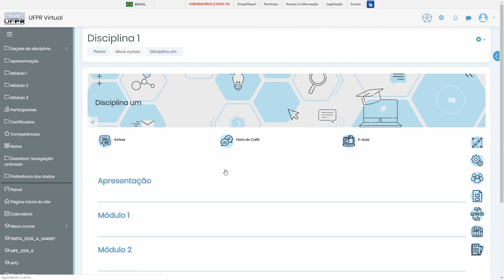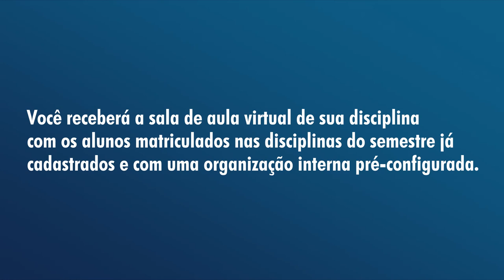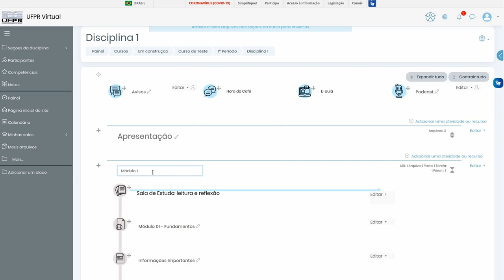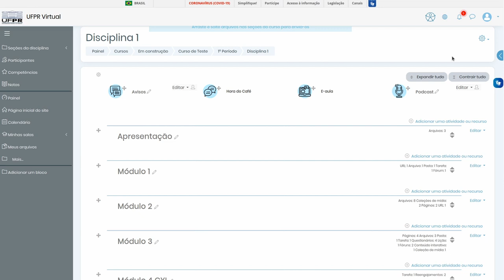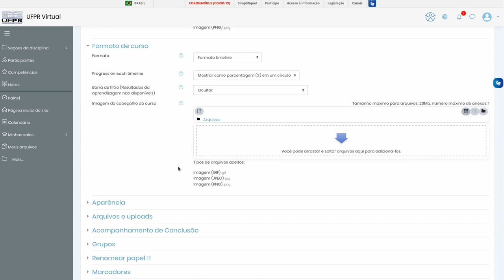Configurações iniciais da sala de aula virtual